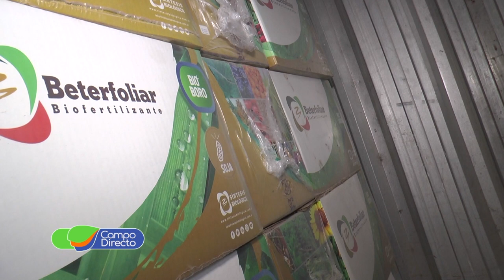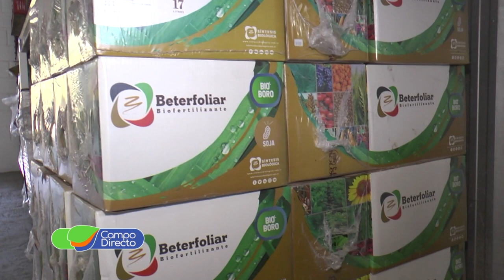Del laboratorio al campo, Biológicos de calidad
Productos biológicos, desde la investigación al control de calidad a campo para obtener excelentes resultados.